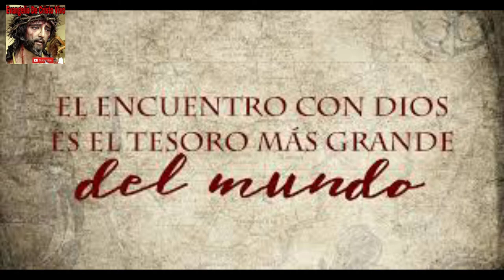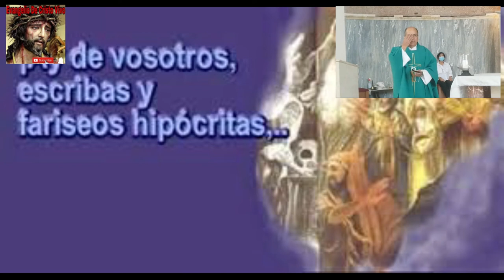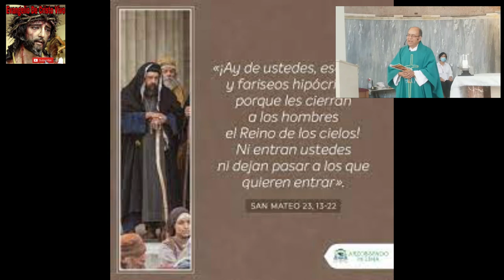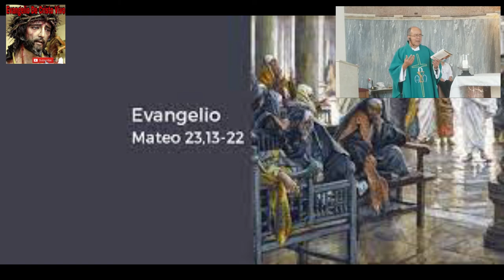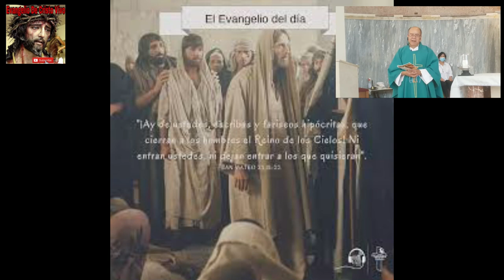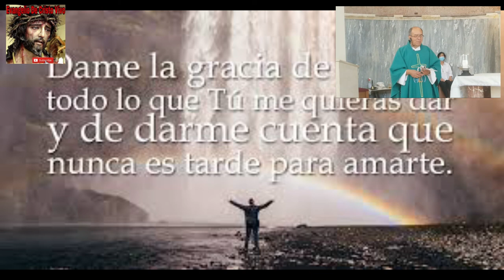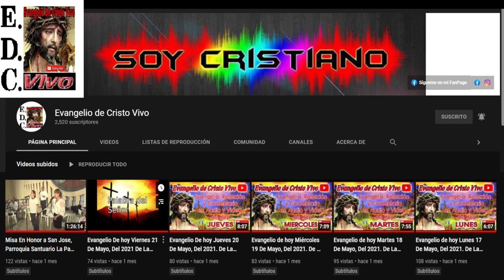Evangelio De hoy Lunes 22 De agosto Del 2022. De La 21ª semana Del T.O. san mateo (23,13-22)